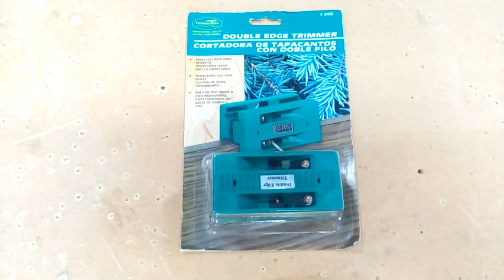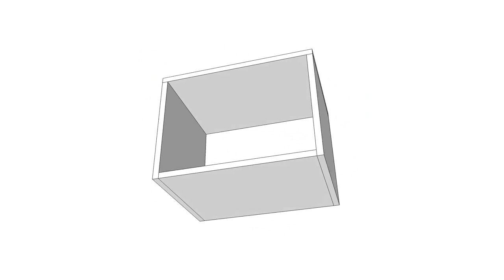Mesa de noche - MESA DE LUZ FLOTANTE - Mesita de noche - Mesa veladora de melamina - DIY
En este video tutorial aprenderás a hacer una mesa de noche de forma fácil y práctica. Una mesita de noche aérea, mesa de luz flotante, también conocida como velador o mesa veladora en algunos países es un mueble muy útil y que es indispensable en una habitación. En inglés es conocida como floating bed table o también bedside table y es un mueble muy práctico que cumple una función importante en cualquier habitación. En este tutorial te enseño el proceso de fabricación con melamina de 15mm de espesor y la instalación en pared de forma rápida y fácil. Este es un excelente proyecto de carpintería para principiantes.

Si estás en Venezuela puedes conseguir todos los materiales y herramientas para elaborar este proyecto en:

Si te gusta hacer muebles con melamina, te recuerdo que puedes descargar totalmente gratis mi Nueva Guía - ¿Qué debes saber para empezar a trabajar con melamina

Conviértete en un patrocinante de este canal y mis otros proyectos destinados a enseñar carpintería 100% en español, adquiriendo una membresía y convirtiéndote en un verdadero "Adicto a la Carpintería - Carpentry Addict" entrando en:

©Carpintería Creativa Moderna - Grupo Creativo DF, C.A.

Agradecimiento a Kwon por la canción Once Was
Agradecimiento a Kwon por la canción Don't Wanna be
Agradecimiento a Spence por la canción Arm Candy